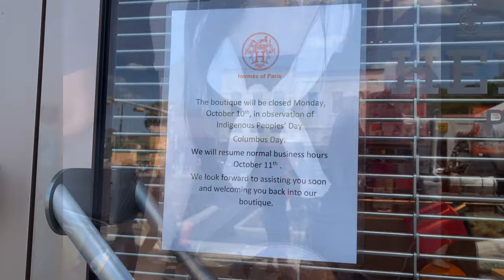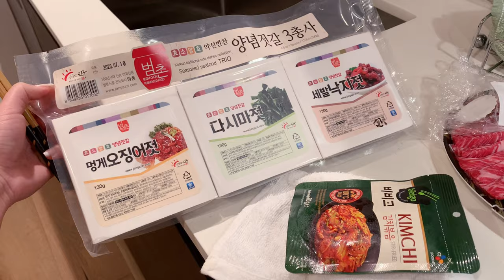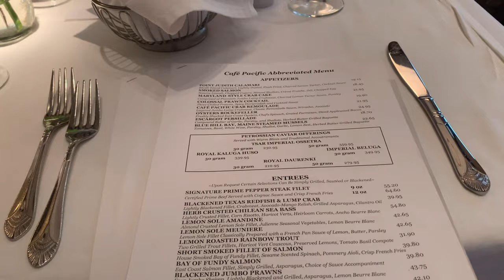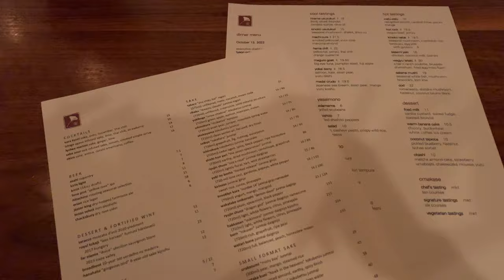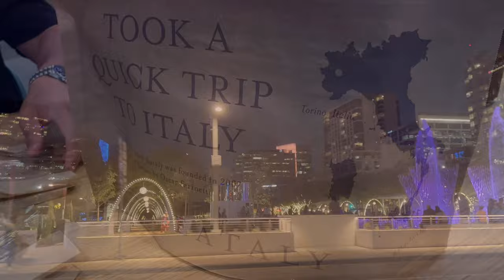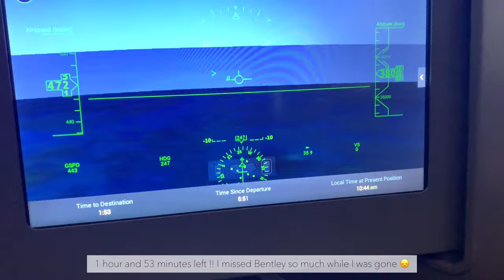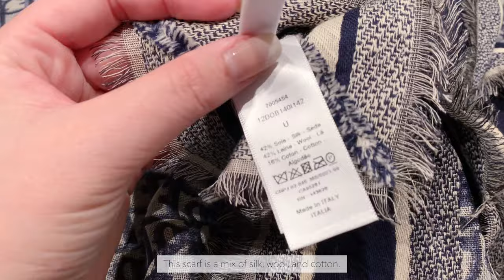Texas VLOG | San Antonio River Walk, Austin, Dallas | Unboxing Dior | 텍사스 여행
🤎 Please change video quality to 2160p 4K for better quality 🤎

First travel vlog !! I went to Texas and explored three cities-- San Antonio, Austin, & Dallas.
Hope you all had a nice Thanksgiving ☻

Music Credits ♫
Lukrembo— Butter
Lukrembo— Afternoon
* All other BGM is from video editing app.